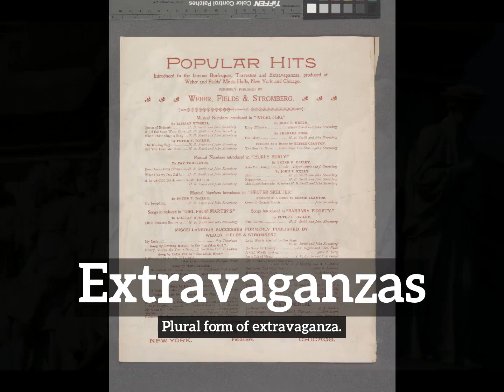What are Extravaganzas? | How to Say Extravaganzas in English? | How Do Extravaganzas Look?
Learn how to pronounce extravaganzas with Imago Spectrum.

What are extravaganzas?
How do extravaganzas look?
How to say extravaganzas in English?
What do extravaganzas represent?
What is the defintion of extravaganzas?

Imago Spectrum allows you to easily memorize common English words and phrases by joining visual and auditory learning environments into a short video. Focus on the images and repeat extravaganzas several times for best retention results.

In this video we are speaking the word, extravaganzas. Do take note of how extravaganzas is spelled.
The definition of extravaganzas is listed below the word in the video.
Extravaganzas:  Plural form of extravaganza.